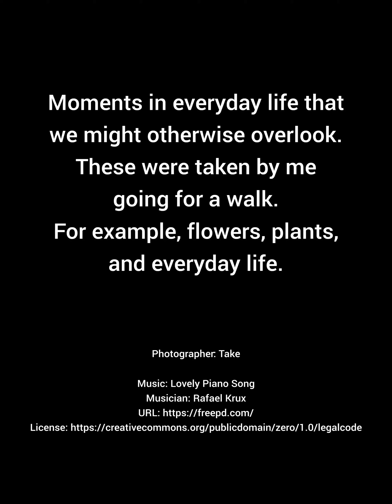Moments in everyday life that we might otherwise overlook. #190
Photographer: Take